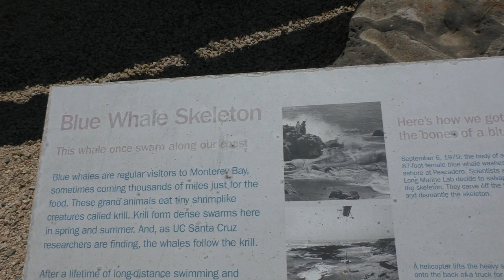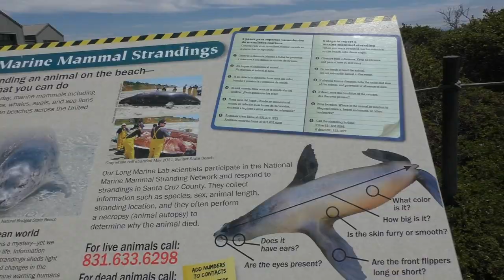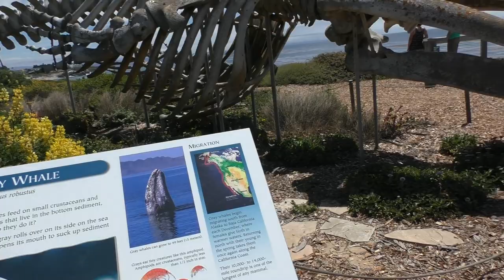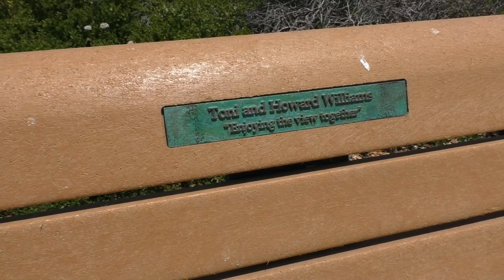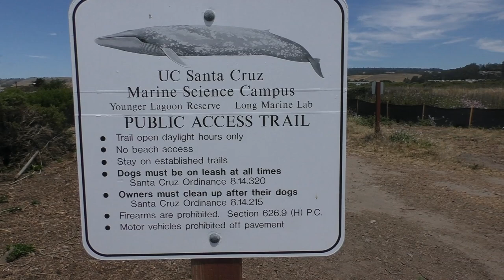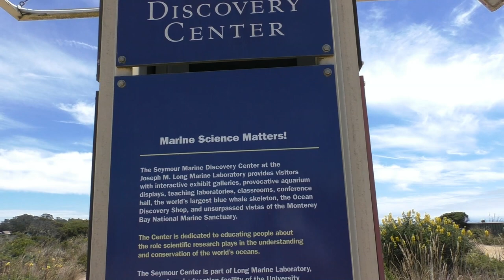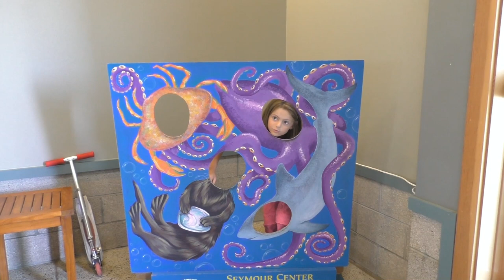США 2924: SiliconValleyVoice в Marine Discovery Center, Санта Круз - 1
SiliconValleyVoice в Marine Discovery Center, Санта Круз - 1
Ссылки на канале SiliconValleyVoice: